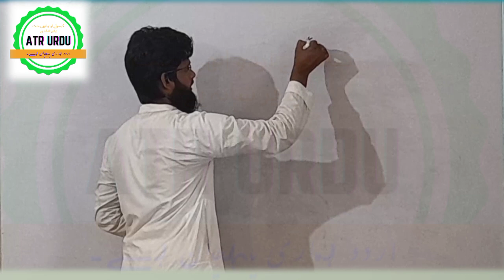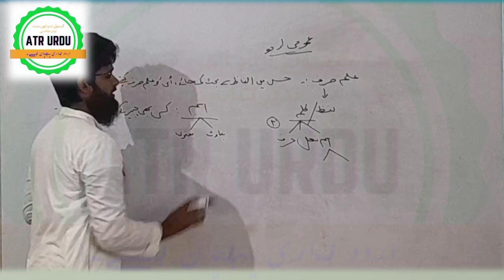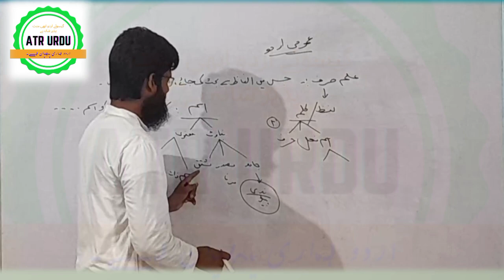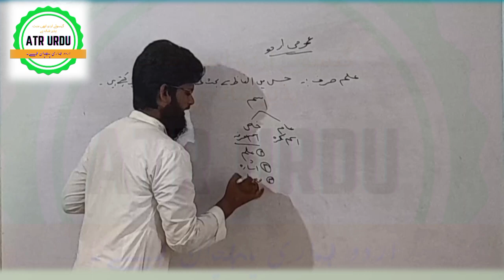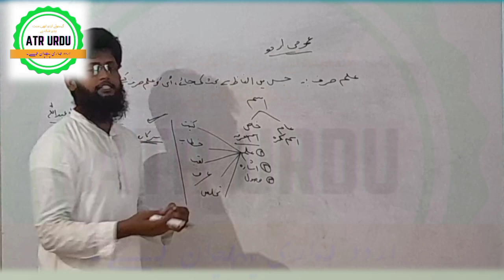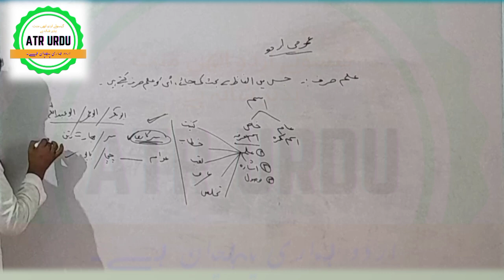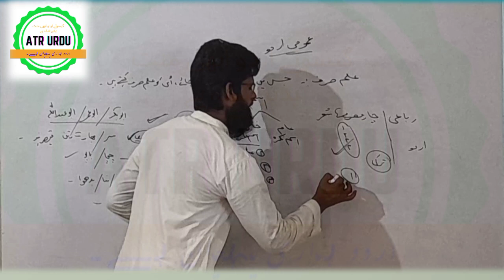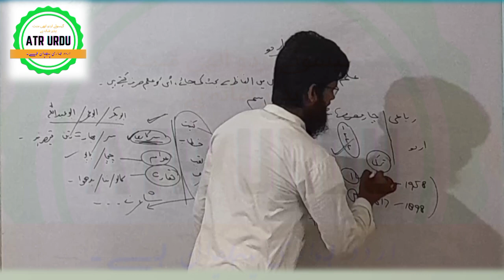General Urdu For D.EL.ED AND B.ED|| عمومی اردو بی۔ایڈ اور ڈی۔ایل۔ایڈ || MANUU B.ED|| ENTRANCE TEST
السلام علیکم و رحمة اللہ و برکاتہ
ناظرین و قارئین!
آپ کا ATR URDU چینل میں استقبال ہے۔
مسابقاتی امتحان کی تیاری کرنے والوں اور اردو میں مہارت کی خواہش رکھنے والوں کو ATR URDU چینل سے جڑنا چاہئے۔

مولانا آزاد نیشنل اردو یونی ورسٹی کے بی۔ایڈ اور ڈی۔ایل۔ایڈ کے داخلہ امتحان میں عمومی اردو سے مختلف انداز کے سوالات کی روشنی میں یہ ویڈیو بنایا گیا ہے۔

MANUU D.EL.ED LINKS
For more videos Link:👇👇👇
Aap apne Doubts Ham se sajha kr sakte hain.
Ham aap ke need ke anusar video banane ki koshish karenge

ہم سے رابطہ کے لئے:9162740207

Thanks!